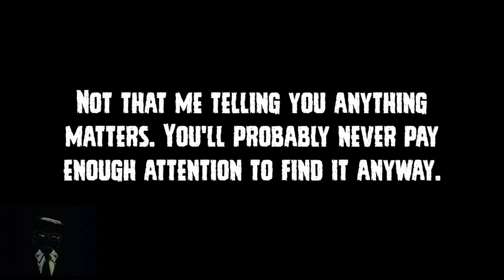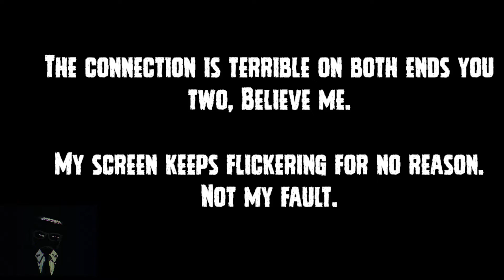Inscryption IRL LIVE Uncut Playthrough Feat. MrInvizible (Part 4)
The mysterious adventure continues, and things get even more confusing. Can you figure out what's going on in this mysterious run? Looks like this picks off from the abrupt ending of the last video.

Check out our discord to join in the discussion of the mystery and to get notified when we go live